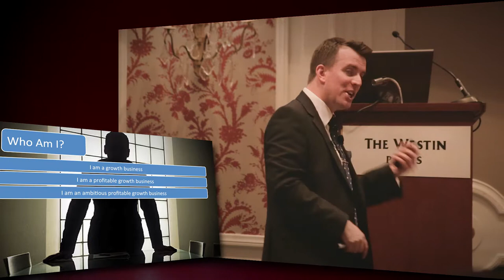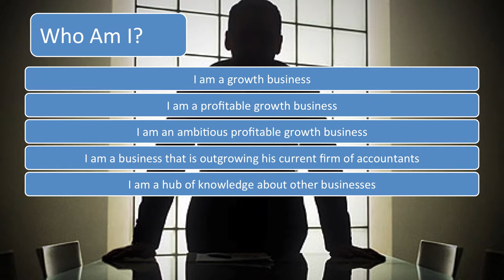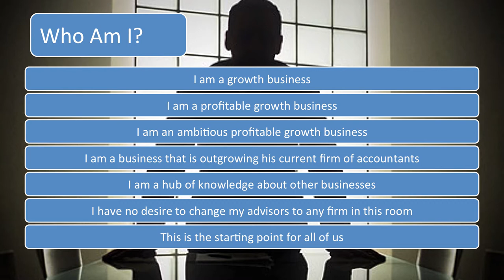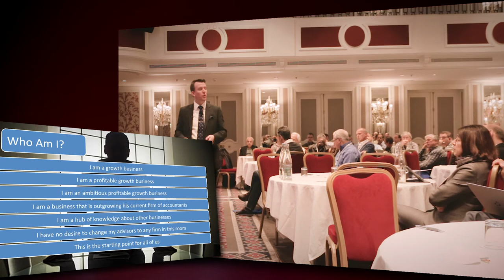Let's Meet Tom – Martin Bissett, cpatrendlines.com